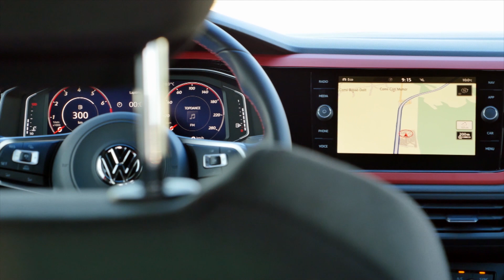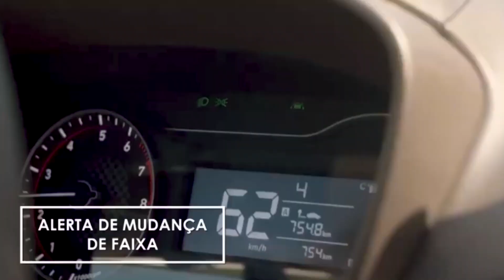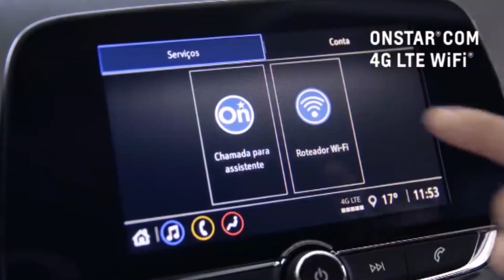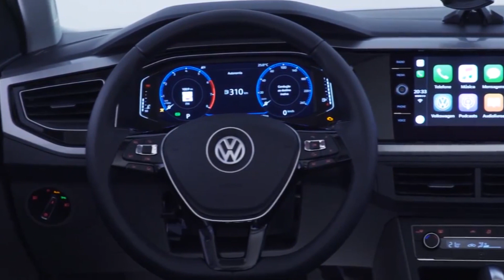Novos Onix e HB20 superam o VW Polo?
É rapaz até pouco tempo atrás ninguém imaginava  que seria possível um dia colocar na mesma garagem Hyundai HB20 e Chevrolet Onix com o Polo da Volkswagen.

Isso por que estamos falando aí de dois hatches populares e um mais premium que é o Polo. Até então ele oferecia equipamentos mais modernos e mirava consumidores atrás de um carro compacto com tecnologia. O tempo passou e agora Hb20 e Onix alcançaram este patamar de compacto premium /// e a tendência é que cada vez mais o consumidor fique na dúvida na hora de escolher um hatch mais caprichado. Os 3 estão numa faixa entre R$ 72 e R$ 78 mil reais quando o assunto é a versão mais completa